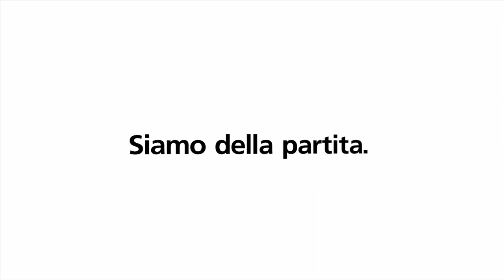Lotta svizzera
La lotta svizzera è una specialità della lotta e in quanto tale è una disciplina tipicamente svizzera.

Con metodi moderni si allenano agilità, resistenza, velocità, condizione fisica e forza. Ma la parte più consistente dell'allenamento rimane la lotta svizzera di per se imperniata sull'apprendimento delle prese da usare in competizione.

La lotta svizzera è conosciuta per lo spirito di fair play e in particolare per il cameratismo fra i lottatori.